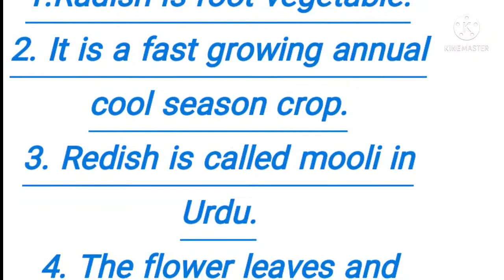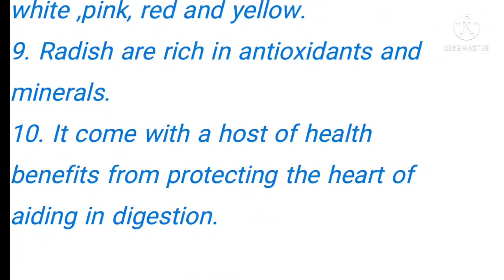10 lines of radish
10 lines of radish,